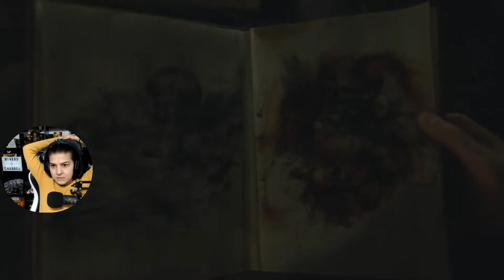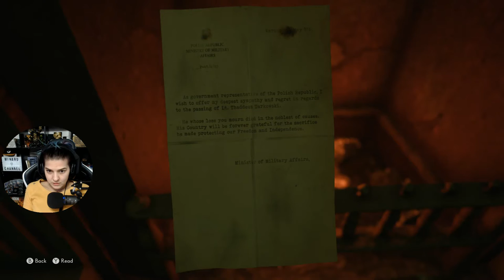😱 Jönnek a csápok 🐙 # Part5 | Medium (PC)